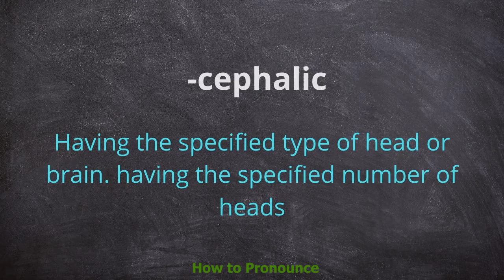How to pronounce -cephalic | Meaning of -cephalic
Video shows what -cephalic means And -cephalic pronunciation. How to pronounce.